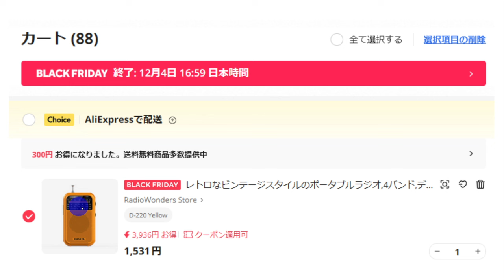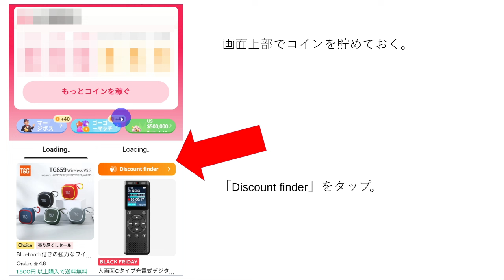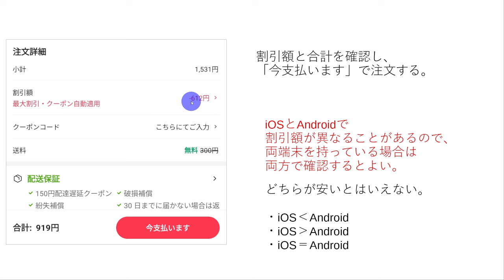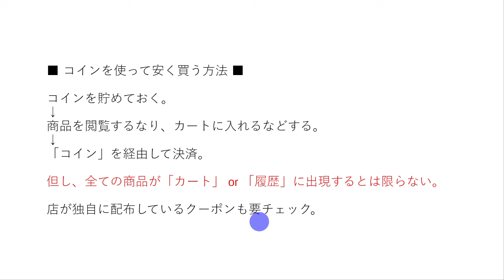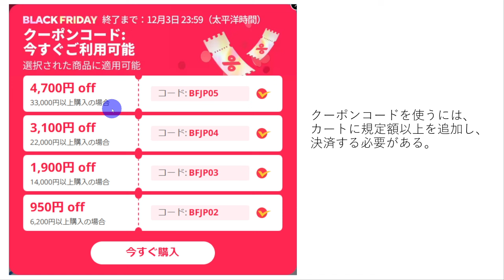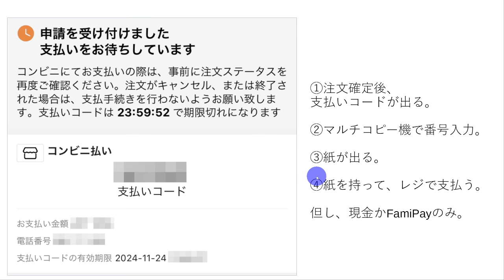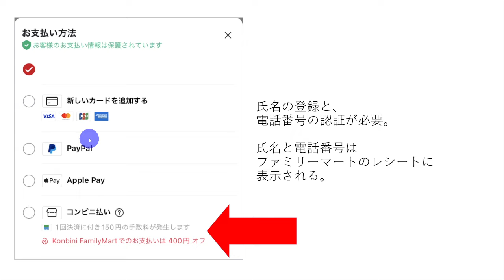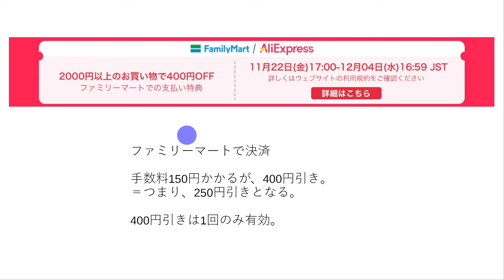[AliExpress] XHDATA D-220(3バンドラジオ) [920円]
XHDATA D-220は、FMが64-108MHzと、日本でも使える仕様となっている。

XHDATA D-220(920円)

Quansheng UV-5R Plus(1,200円)

Quansheng UV-K5(8)(1,200円)

T&G TG659(2台で1,200円)

XHDATA D-220(3バンドラジオ)

YOREX(3バンドラジオ)

JOC TG-66 TG-77(3バンドラジオ)